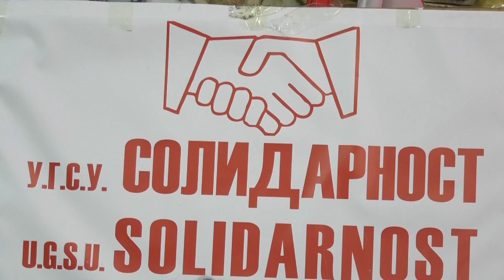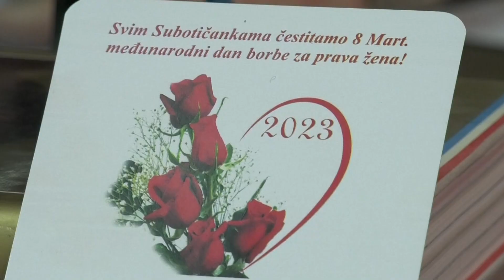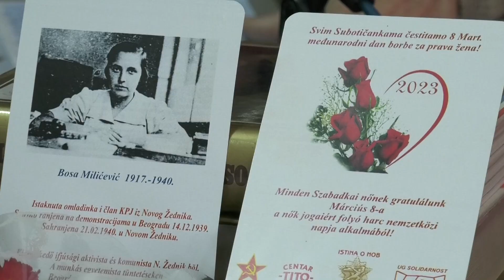Borba za prava žena nastavlja se i danas